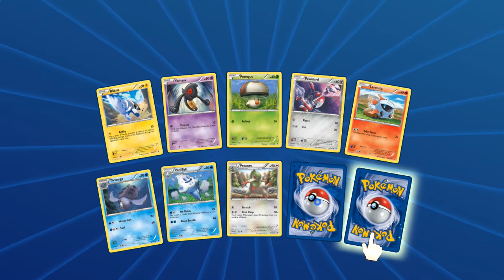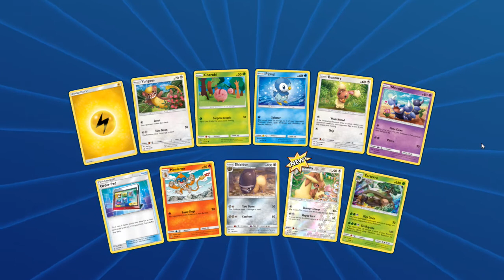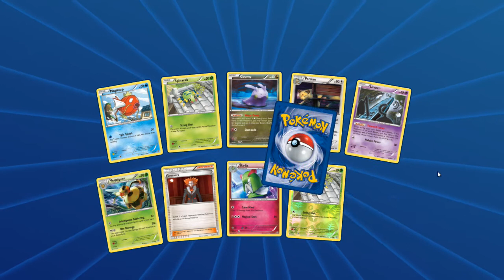How to Counter Ultra Necrozma GX Malamar Decks!!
Ultra necrozma gx and malamar decks will possibly be the strongest but they do have their issues and in this video I talk about how to counter malamar decks and ultra necrozma gx. Some things are obvious, but as a player using rayeels for a long time there are a few things people might overlook and the two decks do have some key differences.